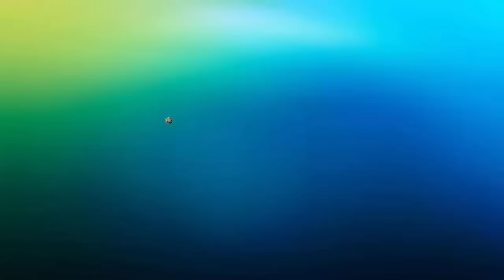FIFA 18 O ÚLTIMO PARA A ANTIGA GERAÇÃO !! (X360/PS3)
TiagoSSilva633